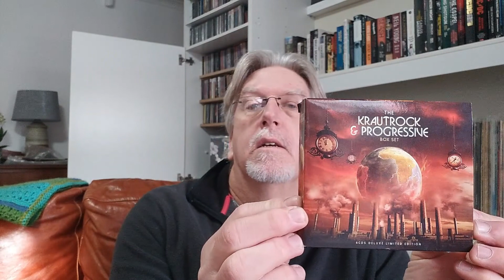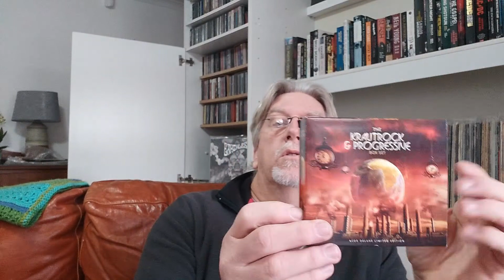RICHARD'S ROCK RAMBLES- EPISODE 137: UNBOXING THE BOXSETS: VA: "KRAUTROCK AND PROGRESSIVE BOXSET"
Richard returns. Thinking inside the boxset as usual. Happy Birthday Richard!